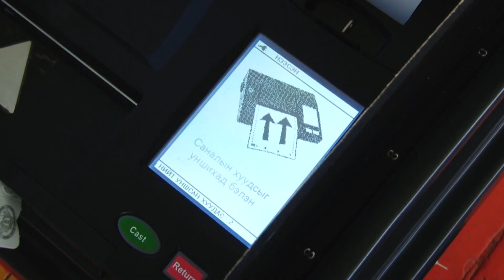songuuliin yawtsiin medeelel